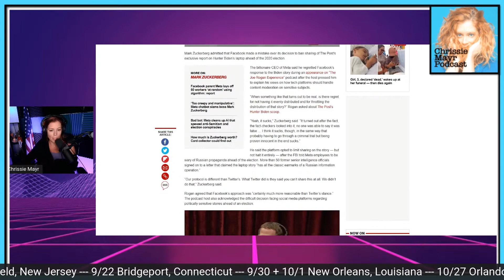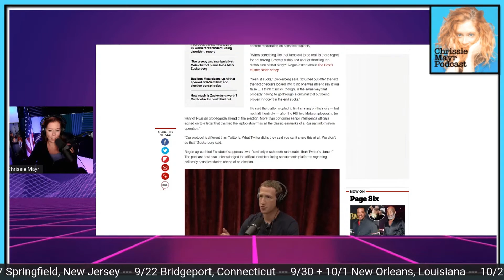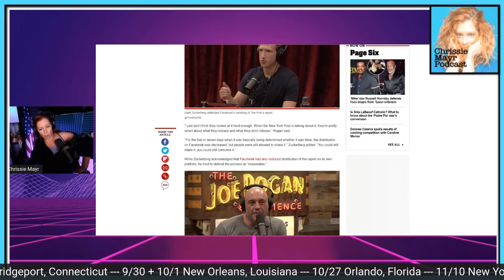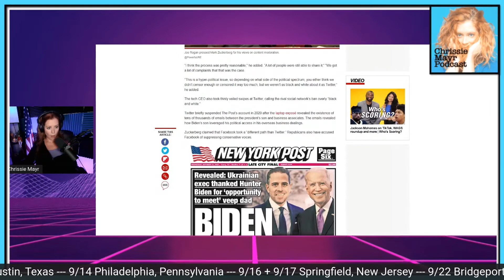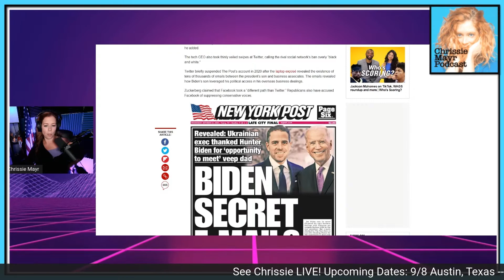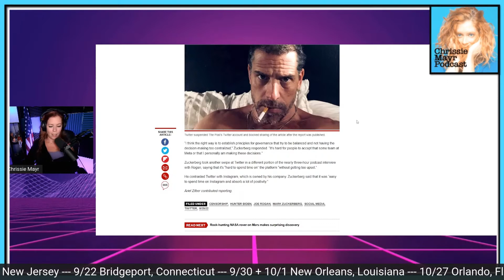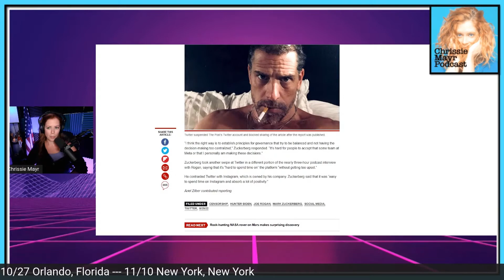Facebook Founder Mark Zuckerberg WHINES To Joe Rogan About Twitter & Censorship- Chrissie Mayr Pod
Many people on what is called the "Right Wing" or "Politically Homeless" these days talk predominantly about their experiences of being deleted from the internet due to wrong speak. Chrissie Mayr reacts in this video to the speech of Mark Zuckerberg in his conversation on the Joe Rogan Experience Podcast. Mark claims that Facebook a.k.a. Meta is much better when it comes to censorship than Twitter & that Twitter is too negative. The long time head of the Facebook (Meta) company may need to take a better look in the mirror... it he is even visible in it.

Clip & End Screen created by Fealty
CONFIRMED